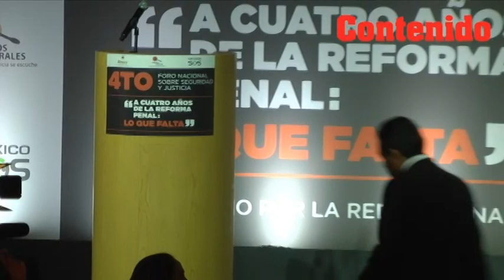Gabriel Quadri en el 4to Foro nacional sobre seguridad y justicia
El candidato del Partido Nueva Alianza, Gabriel Quadri de la Torre, partició en el 4to Foro nacional sobre seguridad y justicia, el cual es organizado por organizaciones de la sociedad civil y se llevó acabo en la Ciudad de México.